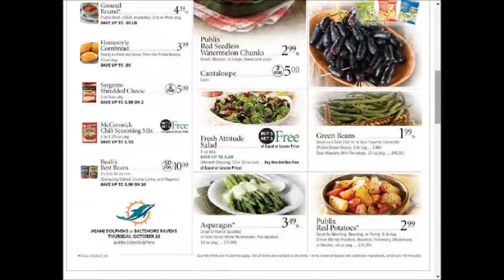Publix - SUPER weekly special deals AD coupon preview vol.2 ~❤